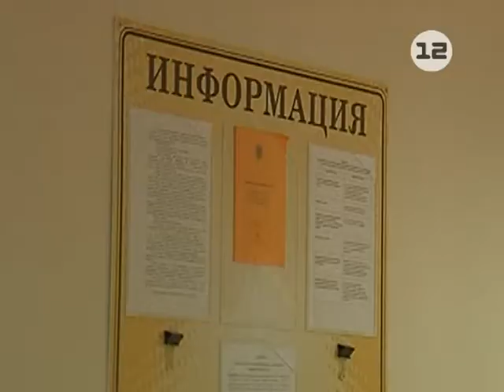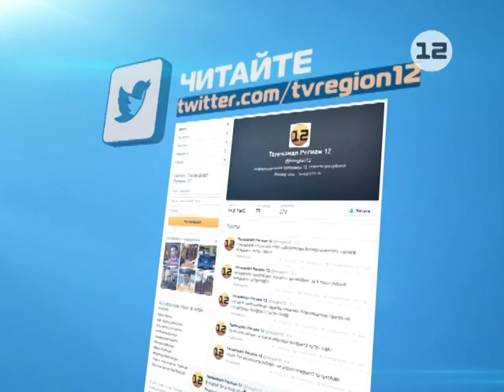Интервью с Главой Марий Эл Леонидом Маркеловым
Приоритетами бюджета Марий Эл--2015 году станут расходы на социальные нужды, в нескольких районах республики сменятся главы муниципальных образований, а очередная порция слухов о смене места работы главы региона сильно преувеличена.

Об этом Леонид Маркелов сообщил в интервью телеканалу «Регион 12», посвященного актуальным темам политической и экономической жизни региона.